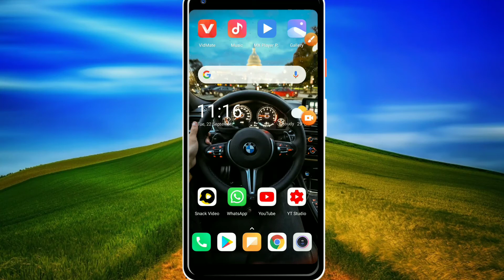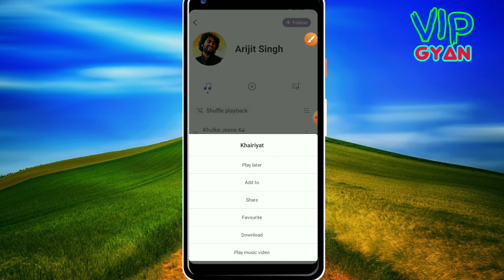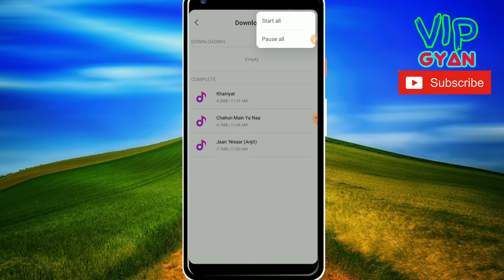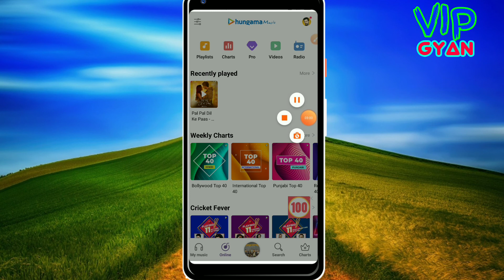Mi Music App Se Song Kaise Download Kare // Mi Music App Kaise Use Kare.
This video about Mi Music App Se Song Kaise Download Kare. MP3 Song Free Me Kaise Download Kare.

Namskar doston aap aabhi  ka  hamare youtube channel mein Swagat Hai. Doston main aap sabhi ko is video me bataya hoon ki app sab kis prakar se apne mobile me Mi Music App Se Song download kar sakte hai aur id kaise banate  hai. doston agar aap ko hamari yah chhoti si video acchi lagi ho to video ko like share comment Karen aur channel ko subscribe Karke well icon ko press kar lijiye.